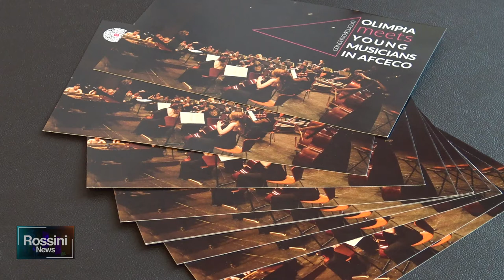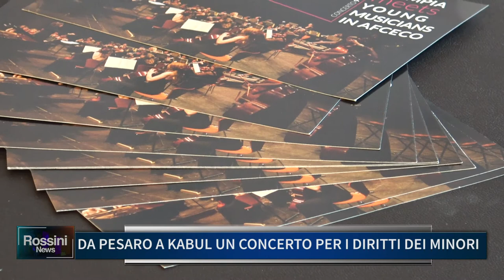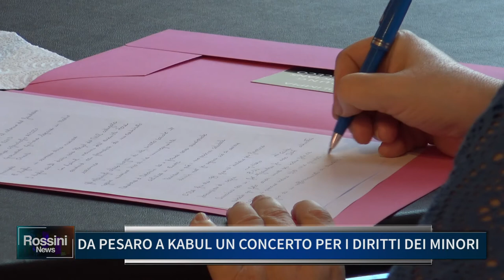DA PESARO A KABUL UN CONCERTO PER I DIRITTI DEI MINORI